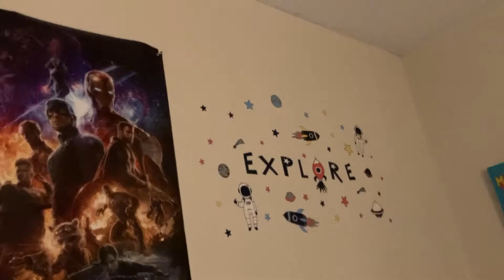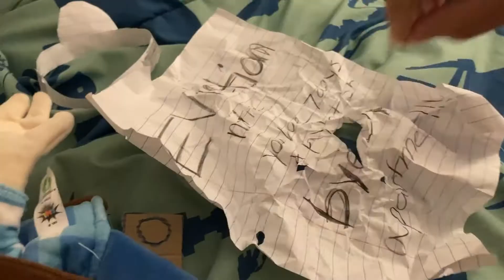CMB movie: the squid game 2